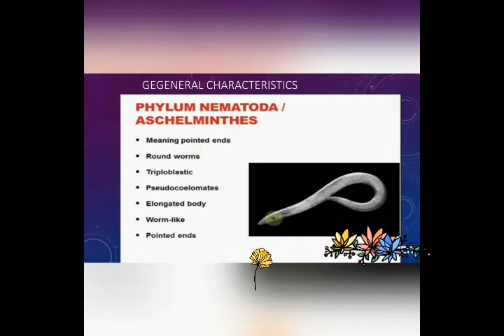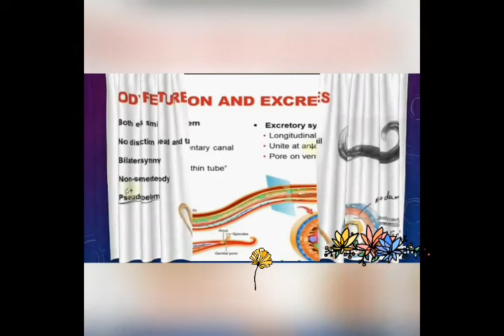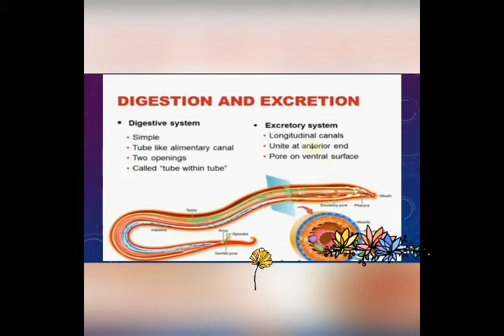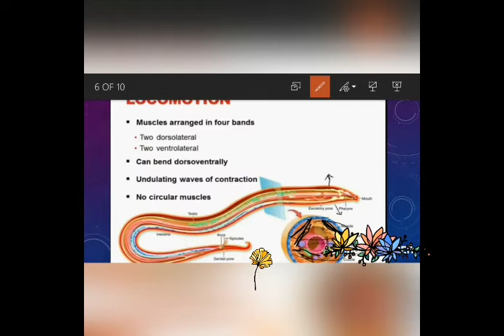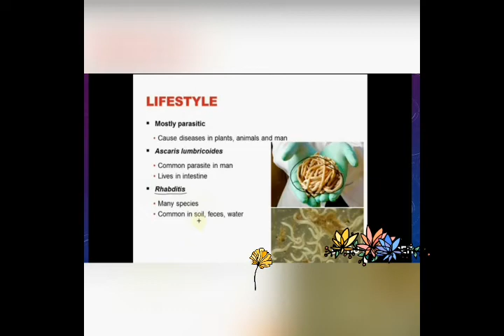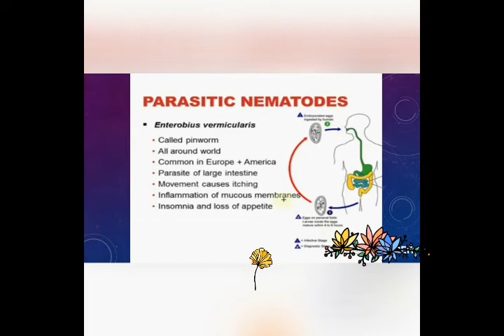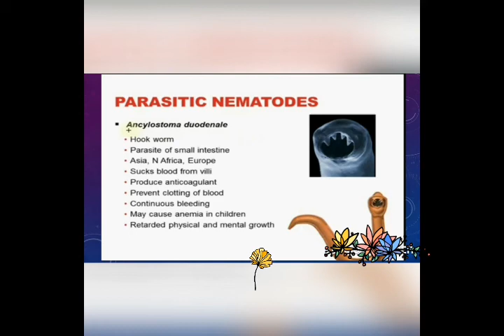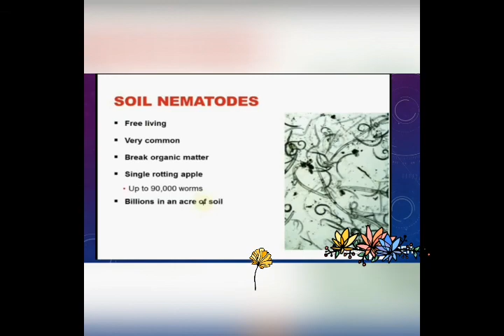Phylem nematodes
Fsc book1| chapter 10 | book 1 | body feature  | aschelminthes | example of nematode | entrobious | ancyclostoma | rhbditis | ascaris
generalcharacteristics